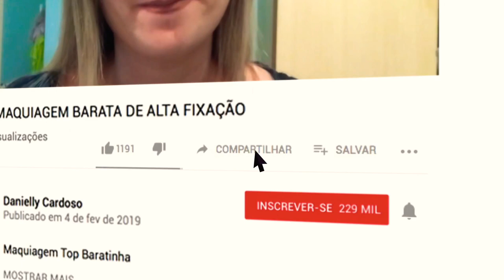MINHA COLEÇÃO DE TRATAMENTO FACIAL! OS MELHORES COSMÉTICOS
Meus tratamentos  faciais!!!

BIO-IO
CREME DE AVEIA DAVENE
OLÉO DA NATURA